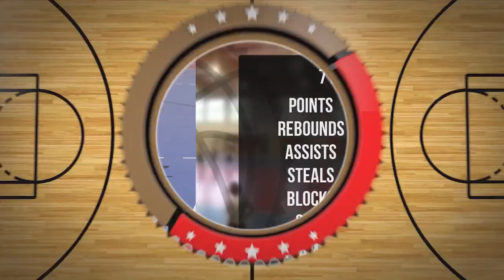Mateusz Liśkiewicz Player Mixtape DC102 Junior Brodnica 2024